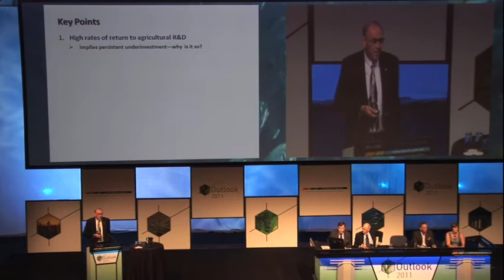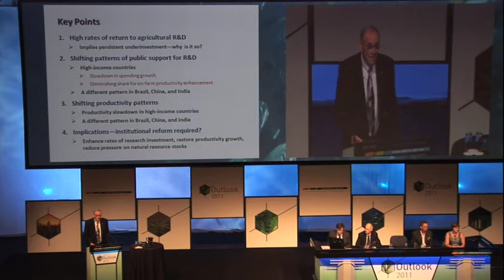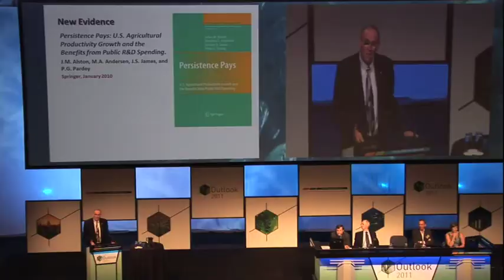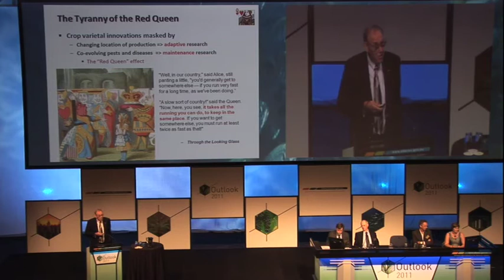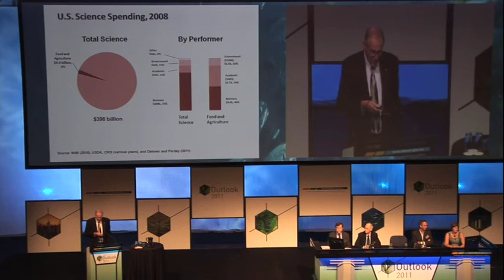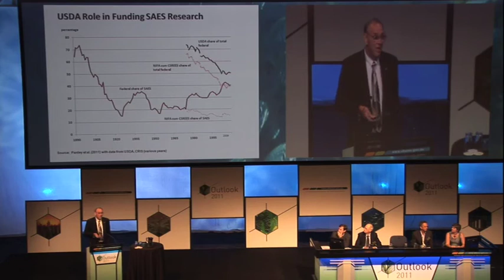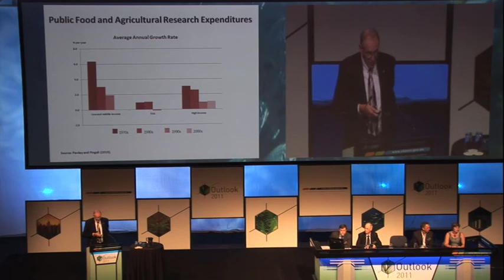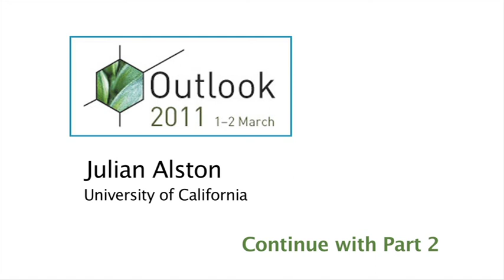Julian Alston, University of California, Part 1 - 'Driving productivity growth through R&D...'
Julian Alston, University of California, presenting at ABARES Outlook 2011 Conference (1 -2 March Canberra, Australia) on 'Driving productivity growth through public R&D: international comparisons'.